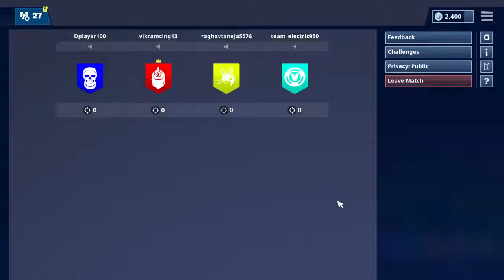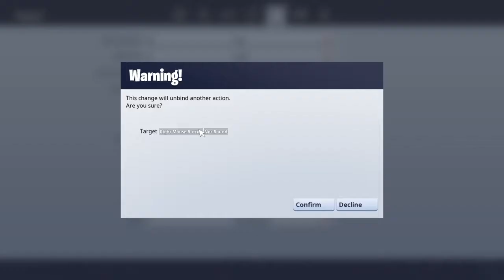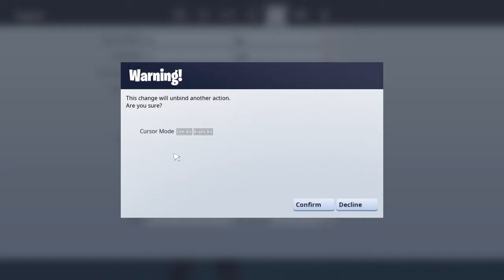THIS PLAYER IS BETTER THAN ANY OTHER STREAMER (TFUE,NINJA)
FORTNITE